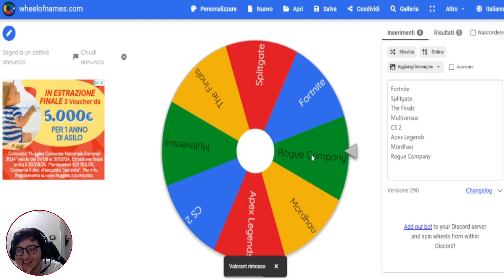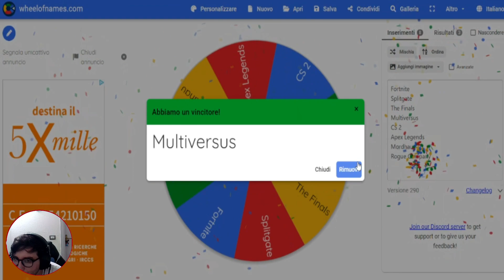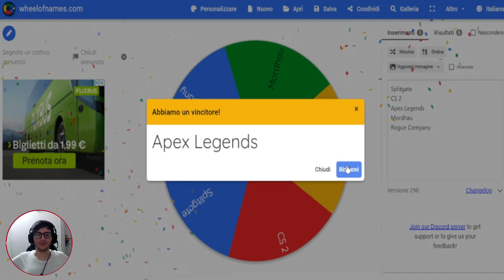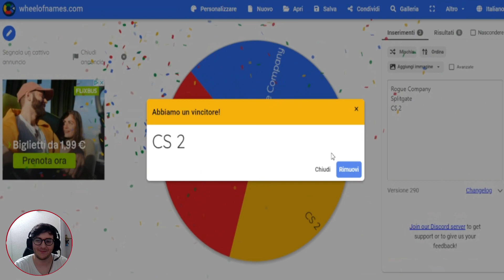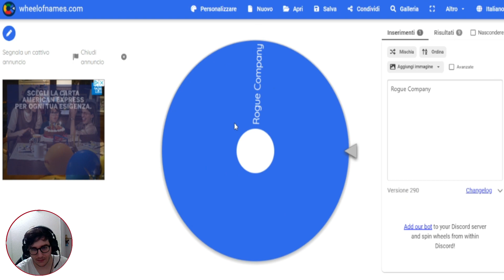TUTTE LE GEMME!!! - (105%) Crash Bandicoot 3: Warped - #4 [FINALE]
Crash Bandicoot 3: Warped è il terzo capitolo della celebre serie platform sviluppata da Naughty Dog. Ambientato in diverse epoche storiche, il gioco vede Crash e la sorella Coco impegnati nel tentativo di sconfiggere il malvagio Dr. Neo Cortex e il suo assistente Uka Uka. Dotato di un arsenale sempre più ampio di abilità e poteri speciali, Crash dovrà percorrere oltre 30 livelli ricchi di sfide, collezionare preziosi cristalli e sconfiggere boss sempre più impegnativi. Grafica accattivante, colonna sonora orecchiabile e un gameplay coinvolgente e divertente rendono Crash Bandicoot 3: Warped un capitolo imperdibile della saga.